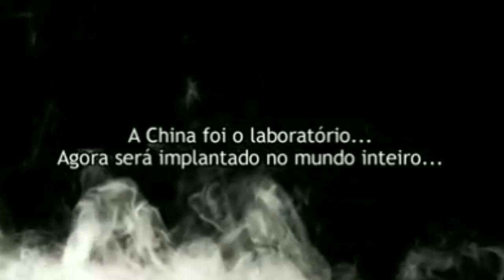URGENTE, BOLSONARO ANUNCIA FUTURO APOCALÍPTICO NO BRASIL NO ENCONTRO DA CUPULA DE BRICS